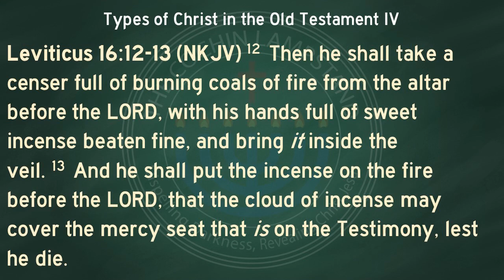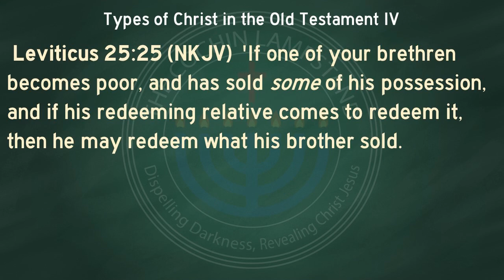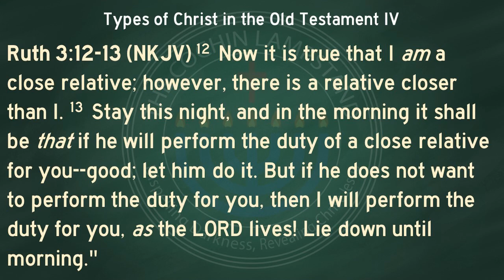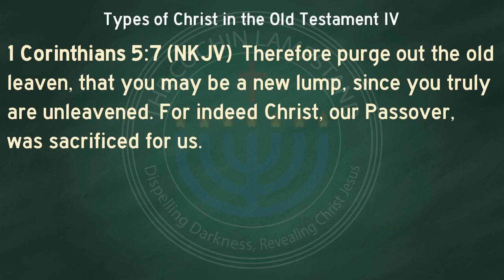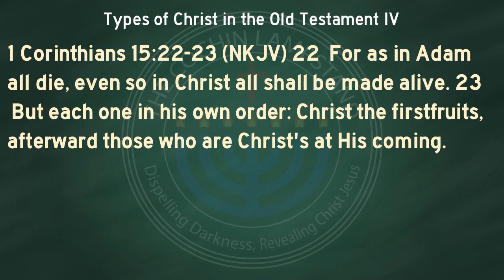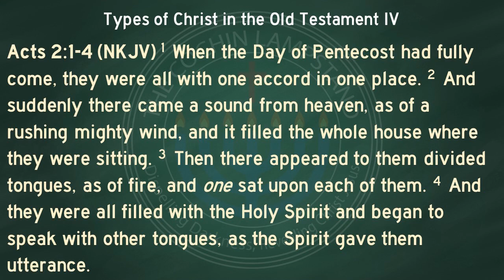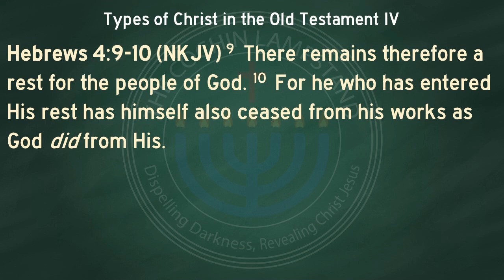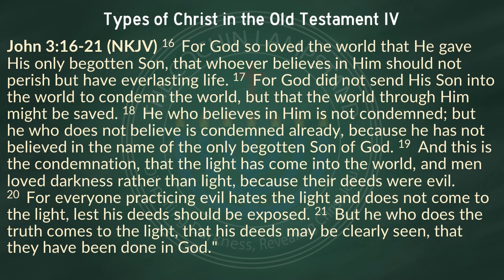Types of Christ IV-Study